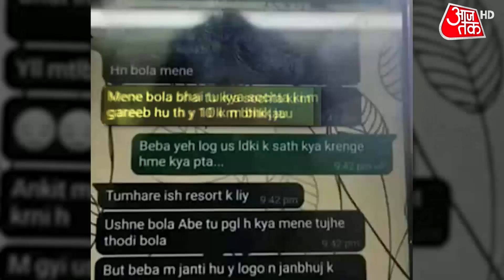Ankita Bhandari Murder: अंकिता की हत्या का पूरा सीक्वेंस..देखें ये रिपोर्ट | Latest News |Crime News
Ankita Bhandari Murder: अंकिता के पिता ने बेटी के अंतिम संस्कार से इनकार कर दिया है. परिवार ने पुलिस प्रशासन के एक्शन पर सवाल उठाए हैं. अंकिता के पिता का कहना है कि वनंतरा रिजॉर्ट में सबूत थे फिर उसे क्यों गिराया गया. उन्होंने केस के फास्ट ट्रैक ट्रायर और आरोपियों के लिये फांसी की मंग की है. पिता का कहना है पोस्टमॉटर्म रिपोर्ट आने पर ही अंकिता का अंतिम संस्कार किया जाएगा.